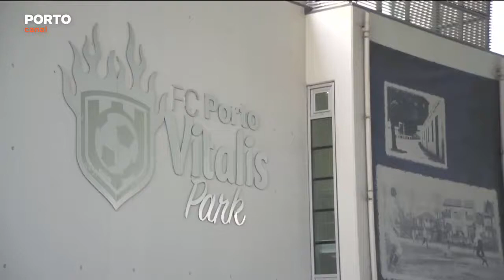Porto FC - Dragon Force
Learn more about the inspiresport tour to Porto FC-